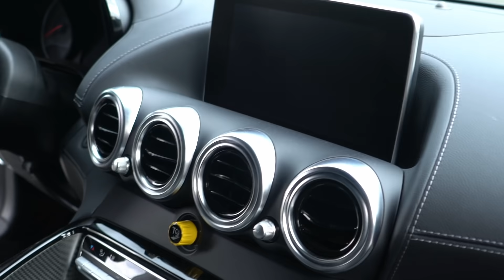AMG GTR BIENTÔT 800++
Salut à tous bienvenue sur ma chaîne YouTube 😊

Cette semaine au programme amg gtr encore d'origine pour le moment, Bon visionnage 😊

Je vous mets mes autres réseaux

🎥 MONTAGE VIDÉO INSTAGRAM : evopord

Oublier pas d’activer la cloche 🔔